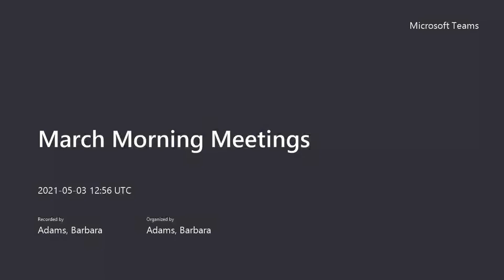May 3 Morning Meeting